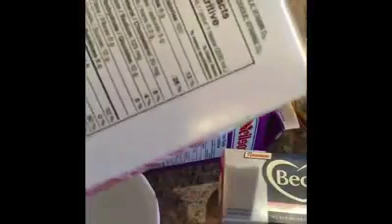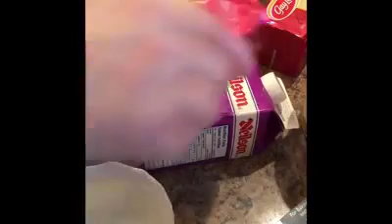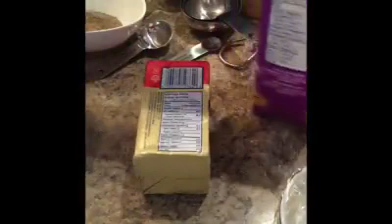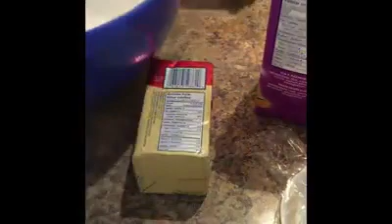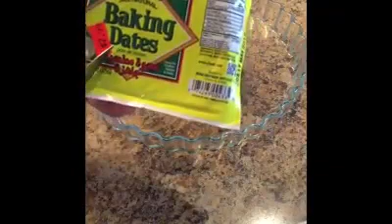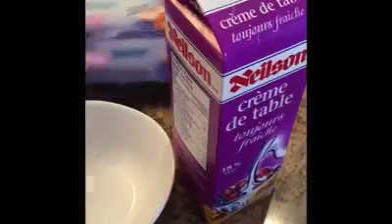كليجة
بالبداية عذرا على طول الفيديو بس حاولت أوصل كل شي بالتفصيل
سويت كيلو واحد الكيلو بيه 8كوب طحين
ستعملت زبدة مملحة بحرارة الغرفة
هيل
خميرة
ملح
مي دافي للعجن
حليب اني ستعملت table cream   والي معدها تستعمل حليب عادي كامل الدسم
شكر
وحليب نيدو
لدهن الوجه بيض وحليب ورشة هيل
هسة نجي لبعض المعلومات الي سألوه البنات عليها
الي تريد الكليجة مقرمشة ومثل الشكر لمى تعجنيها بزبدة ومي بس وتكثرين الزبدة
يعني مثلا لكيلو واحد تخلين خمسة كوب زبدة يعني باكيتات ثنين وشوي
والي تريدها مقرمشة عادية تخلي باكيت واحد اي كوبين ونص زبدة وتعجنها بس بمي دافي
الي تريدها طرية تخلي زبدة نفس المقدار وتعجنا بحليب مبدال المي  مع ربع كوب لبن او زيت نباتي
والي تريدها بين مقرمشة وطريه تخبط حليب مع مي مثل مسويت اليوم
أخذت مني تقريبا اربعة كوب سوائل للعجن كوب مي دافي مع كوب حليب او table Cream
 وكوب مي دافي مع الخميرة والشكر
والكوب الأخير خليته تدريجيا
والتفاصيل موجودة بالفيديو وعذرا على طول الفيديو